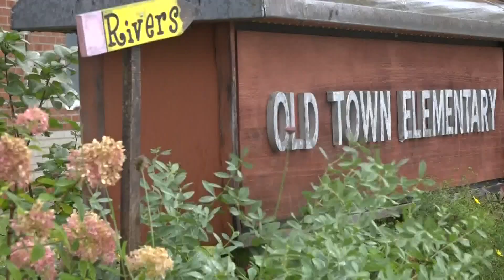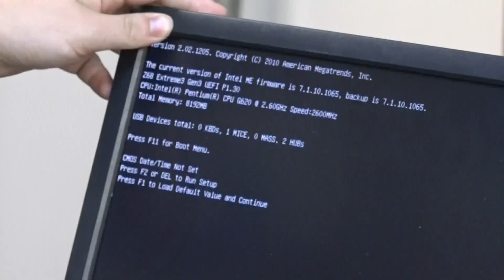Maine high school kid refurbishing tech to help those in need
Old Town Boy Scout Ryan Kelly is fixing old computer equipment and donates to others for their school needs